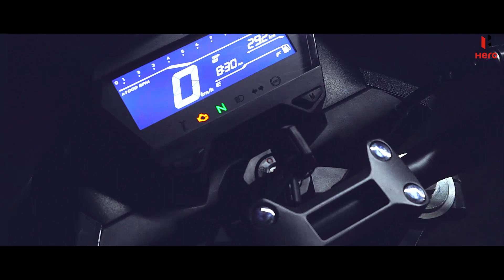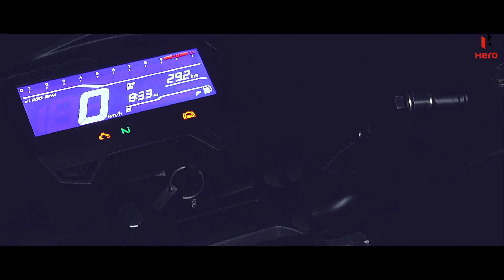Hero Xtreme 160R | Review | Launch Event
New HERO Xtreme 160 R with 163cc Fi Engine along with X sense technology, hazard switches, telescopic fork suspension, inverted digital console, sporty design and look is the best bike for you to buy in this season right now.
HERO {Mahendra motors and Shri ram motors}
Presenting the Newly Launched
HERO Xtreme 160R
Available at Mahendra motors &  Shri Ram Motors Jodhpur
Visit Now ❤️
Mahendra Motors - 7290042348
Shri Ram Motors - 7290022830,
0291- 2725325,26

Project by : MTAT INDIA

Artist by : MTAT ENTERTAINMENT

Live Musicians : MINESH BORA, AKSHAT MATHUR, PANKAJ VYAS

Rap : AKSHAY GURJAR

Dance : GOPAL "GOLILZ"

Stunt : Gaurav Solanki, Yash (Toriyan)

Shoot by : PHOTOGENIC PRODUCTION, ROHIT PURI, VIKRAM GEHLOT

Audio by : PARIJAT STUDIO

Voice Over : AKSHAT MATHUR

Venue : HOTEL ITC WELCOME, JODHPUR